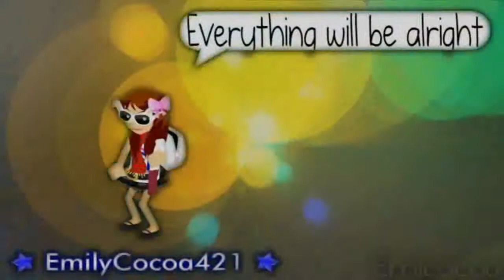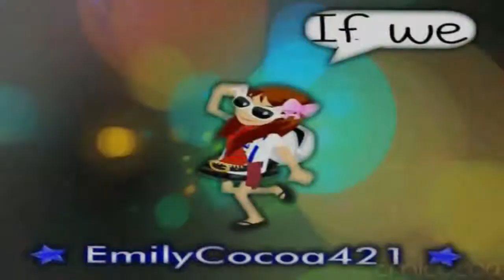22 {{collab}}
Hope you enjoy c: I worked hard on my part and so did Adrian ;3

Just saying her videos are better then mine ;3
Also if u couldnt tell, i pitched it :P